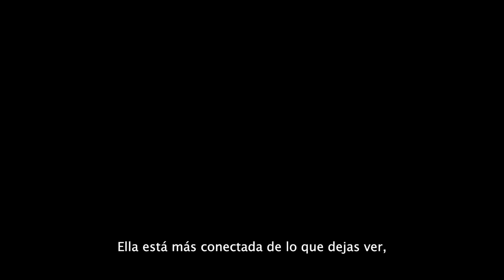Star Wars Outlaws: Tráiler de historia oficial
Disponible el 30 de agosto de 2024. Juega hasta tres días antes con la Edición dorada o la Edición definitiva, que incluyen el juego básico y el pase de temporada.

Reserva el juego ya y recibe el paquete de bonificación Corredora de Kessel, que incluye objetos cosméticos para tu speeder y para tu nave estelar, la Cazaestelas.*

Con la bonificación de reserva recibirás el paquete de bonificación Corredora de Kessel, que incluye:
- Un paquete de objetos cosméticos para tu speeder.
- Un objeto cosmético para tu nave estelar, la Cazaestelas.

Acerca de Star Wars Outlaws:
Disfruta del primer juego de mundo abierto de Star Wars™ y explora distintos rincones de la galaxia. Arriésgalo todo como la buscavidas Kay Vess, una sinvergüenza que anhela la libertad y comenzar una vida nueva. Pelea, roba y engaña a todos los sindicatos del crimen de la galaxia, y acaba en la lista de los más buscados de la galaxia. Más información

*Las ofertas, el contenido y las fechas pueden cambiar en el futuro. Es posible que el contenido se ofrezca por separado como compra y/o en sorteos en cualquier momento, a completa discreción de Ubisoft.

Sobre Star Wars Outlaws:
Experimenta el primer juego de mundo abierto de Star Wars™, ambientado entre los acontecimientos de El Imperio contraataca y El retorno del Jedi, y explora planetas únicos por toda la galaxia, tanto nuevos como clásicos. Arriésgalo todo encarnando a Kay Vess, una buscavidas novata que busca la libertad y la manera de comenzar una nueva vida junto con Nix, su compañero de viaje. Lucha, roba y engaña a los sindicatos del crimen de toda la galaxia y únete a la lista de los más buscados.

La galaxia está llena de oportunidades para todos aquellos dispuestos a correr el riesgo.